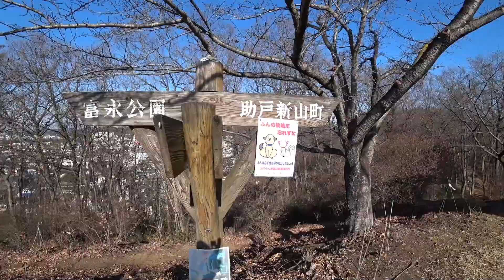助戸東山ハイキングコース②尾根の道を南に雷電神社へ向かうよ～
2018年2月13日朝、マロは足利市助戸新山町ハイキングコースを完全制覇したよ～。今回は、コース北端の山の上から尾根の道を南へ向かい雷電神社まで歩くよ～。これから歩く人は参考にしてね～。音楽素材：昔語り/written by Tomoki